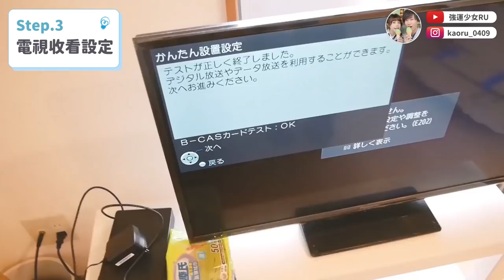交往四年半覺得日本男友最帥的時候🔥一肩扛起裝電燈電視重責大任！感恩文當讚嘆文當❤️【熊本新家裝調光燈、電視】